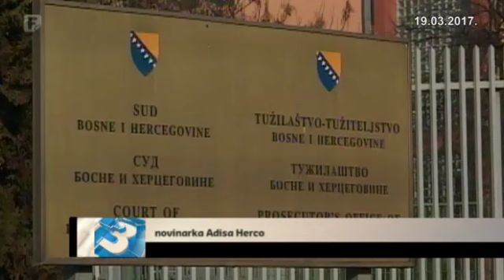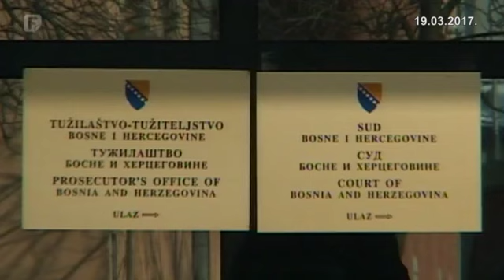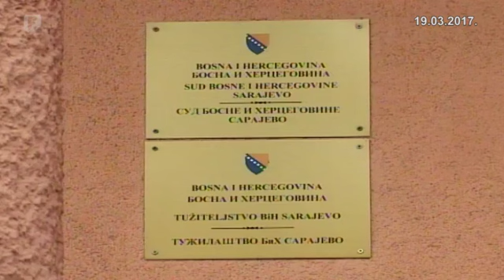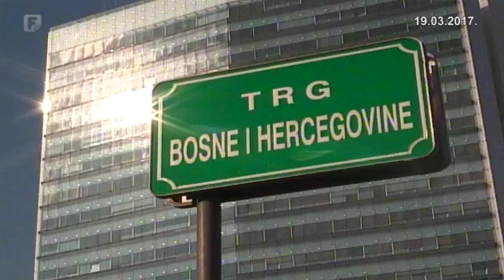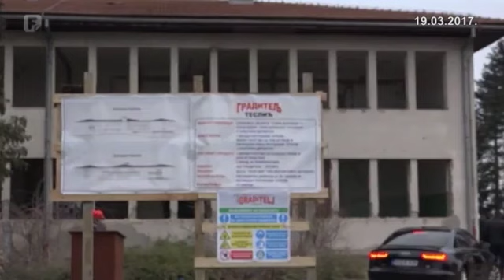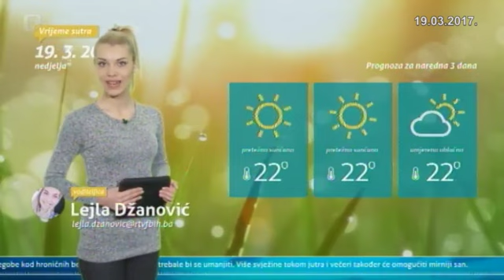Dnevnik 3 19.03.2017